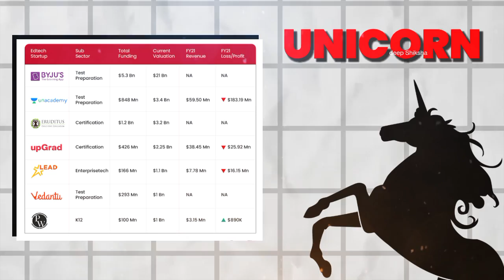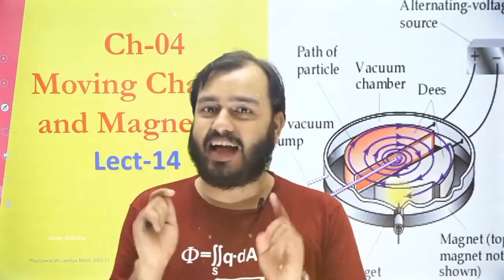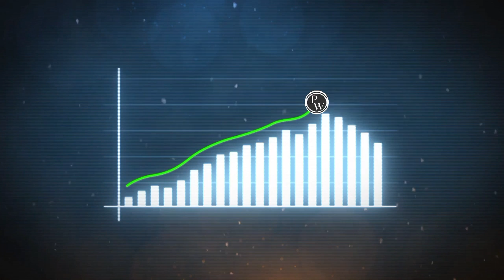P W कैसे बनी इतनी बड़ी कंपनी 🤔 और क्या यह कंपनी जल्द ही डूब जाएगी। physics wallah success story